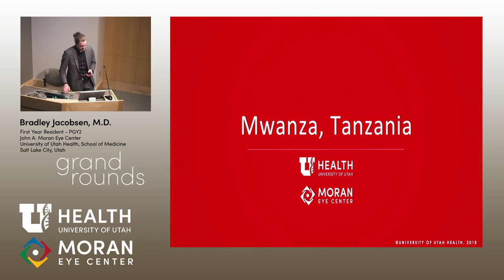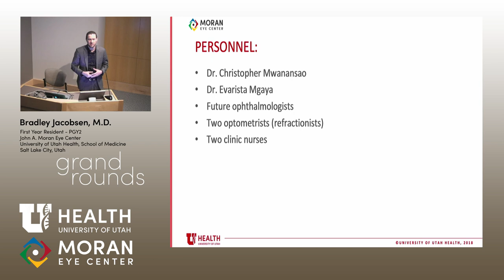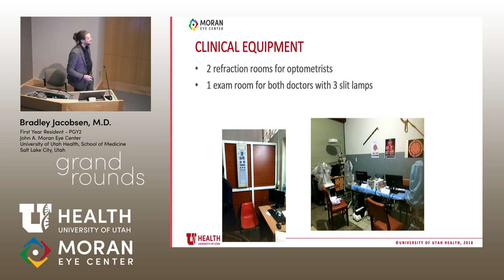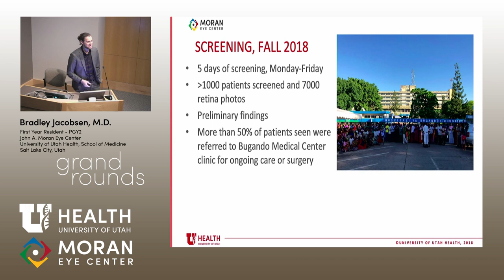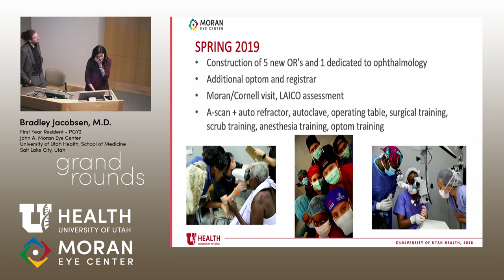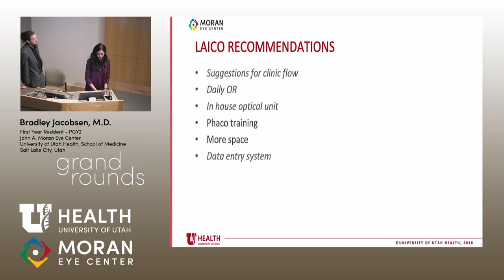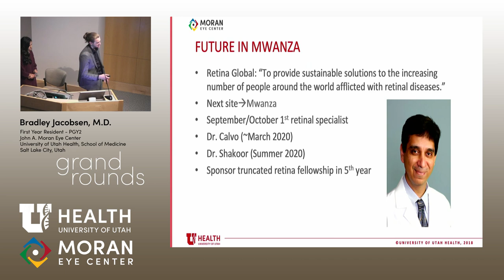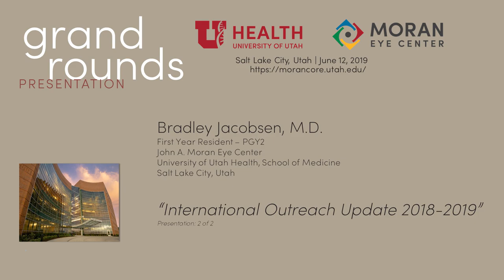International Grand Rounds (Part 2)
Title: International Grand Rounds (Part 2)
Author: Bradley Jacobsen MD
Date: 6/12/2019